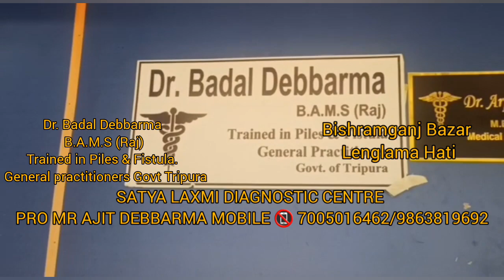Piles Bemar Hamya wngui tongnai rok ni bangwi koktuma kaham Satya Laxmi center Bishramganj Bazar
Dophani chati